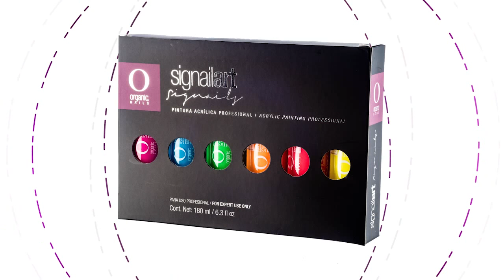Diseño Oceancatcher / Organic Nails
Diseño:  Alejandra Riso,
Técnica: splash y de ventanas.

Preparación:
Synergy Wipe
Magic C Curve
Perfect Form
Gasas
Protein Bond

Aplicación:
Nail Liquid
Acrílico Natural Cover  Peach
Ac Crystal Clear E.D.
Organicolors Turquoise, Royal Pink, Mandarin
Glitters Shock, Rock Star, Sushine
Art drops y Yellow
Painting gel black
Pincel liner 00
Pincel acrílico 08
·Pincel acrílico 06
Vaso de cristal
Lima zebra 100/100
Lima zebra 180/180

Terminado:
Bloom
Led/uv lam 48w
Aceite para cutícula